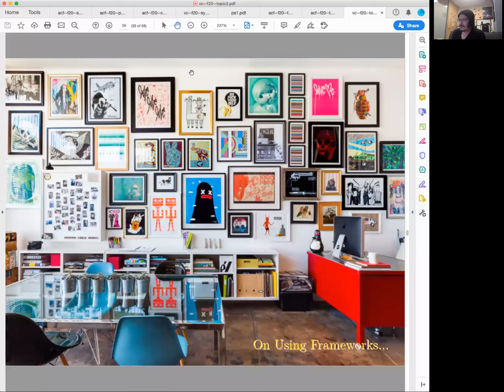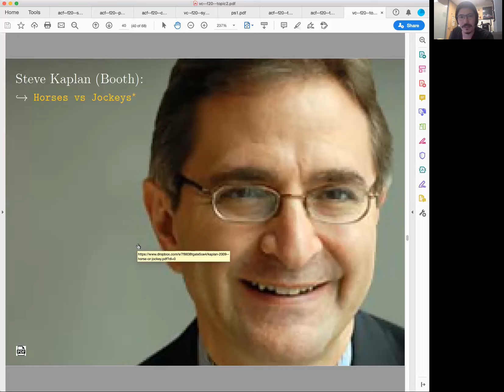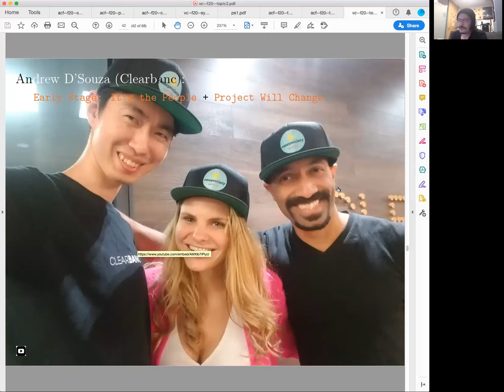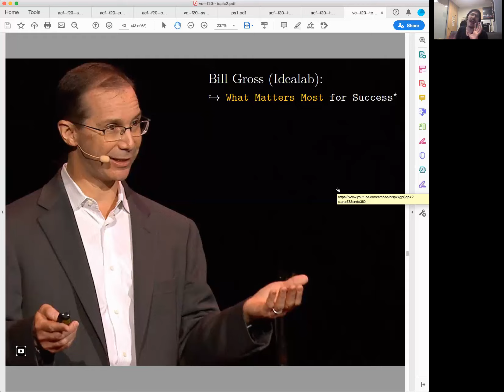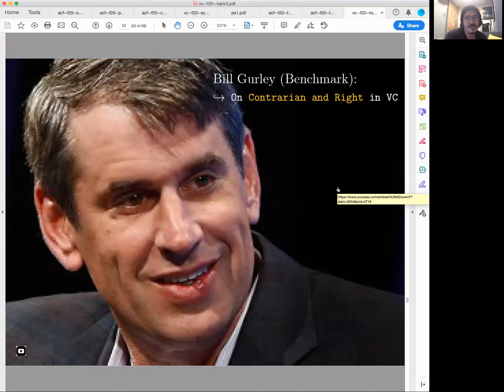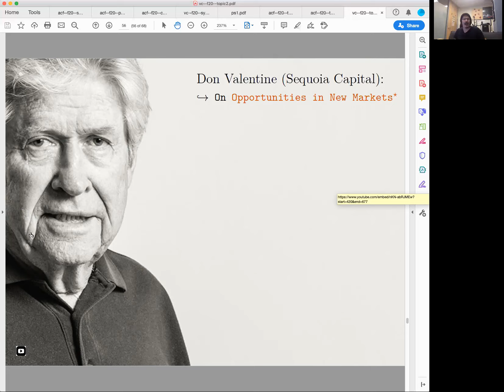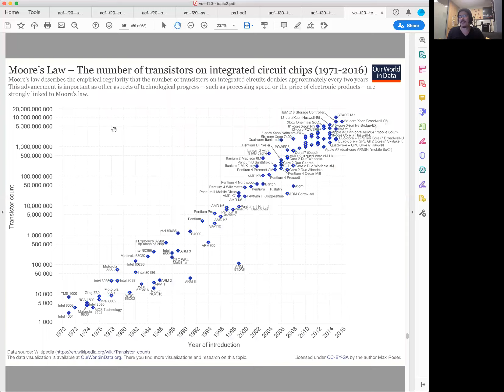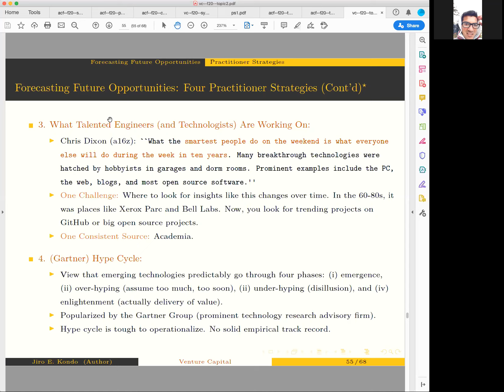The Art of Evaluating Startups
Weighing Frameworks and Forecasting Future Opportunities.

No timestamps will be provided for this video. Instead, submitting a timestamp list for this video will be part of a homework assignment question in FINE447 ("Venture Capital and the Financing of Startups").